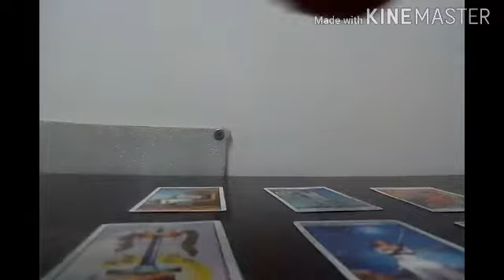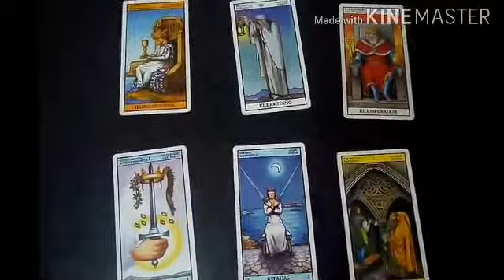Predicción Tottenham vs Arsenal Premier League 2020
Tirada de tarot con cartas Rider para el partido correspondiente a la fecha N° 35 de la Premier League que se jugará este próximo domingo 12 de julio del 2020